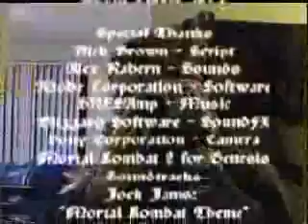Lego MacBeth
Genius